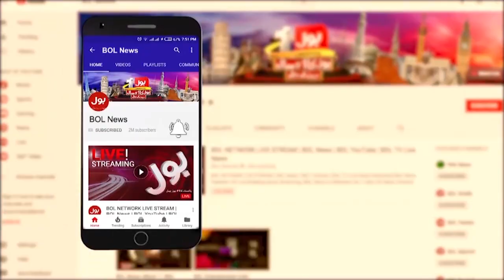Saim Ayub Big Mistake ? | Peshawar Zalmi Vs Karachi Kings Highlights | Breaking News